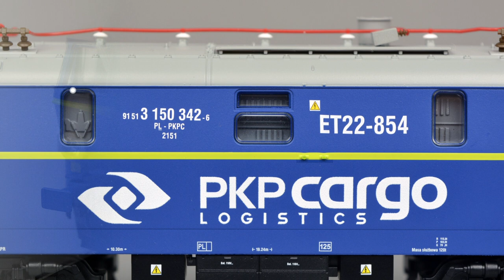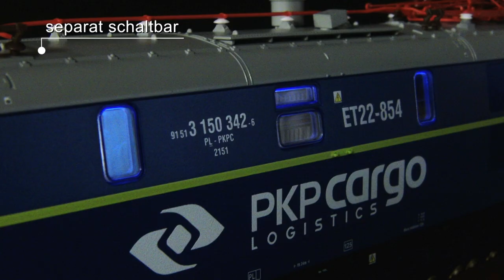PIKO [V042] H0 Expert E-Lok ET22-854 PKP Cargo - Modellvorstellung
Ein kleiner Vorgeschmack für die Liebhaber der polnischen Loks: Die H0 Expert E-Lok ET 22 mit der Artikelnummer #96330 wird voraussichtlich Ende Juni an den Fachhandel ausgeliefert.
A little preview for the lovers of the Polish locomotives: The H0 Expert E-Lok ET 22 with the item number #96330 is expected to be delivered to your specialtist dealer at the end of June.